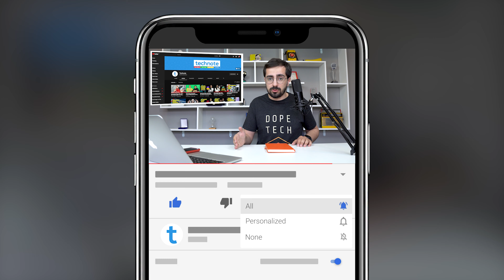WhatsApp Pink istifadə edənlər, Təhlükədəsiniz! | Tech-News #117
WhatsApp Pink istifadə edənlər, Təhlükədəsiniz!